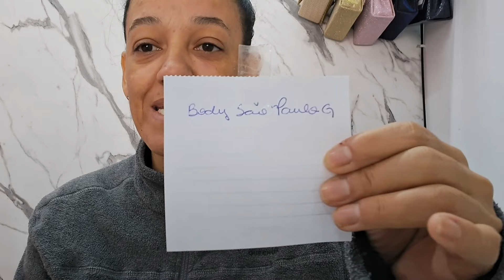CONTEI PRA VOCÊS O POR QUE EU NÃO COBRO A TAXA DA MÁQUINA + E COMO EU FAÇO PARA NÃO TER PREJUÍZOS .